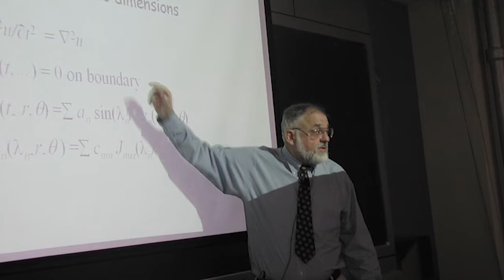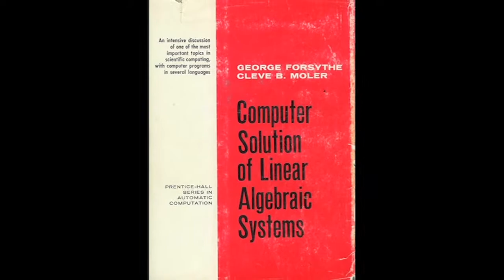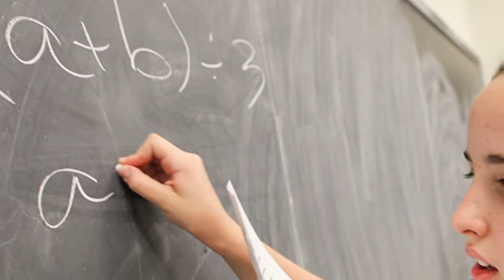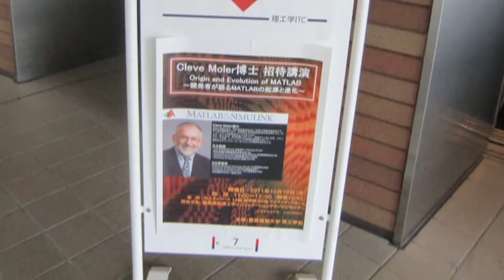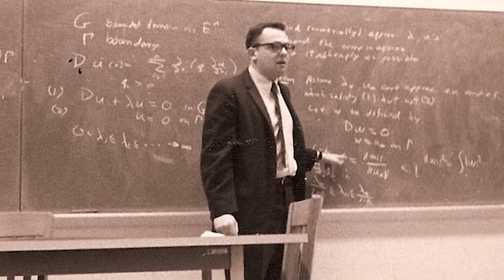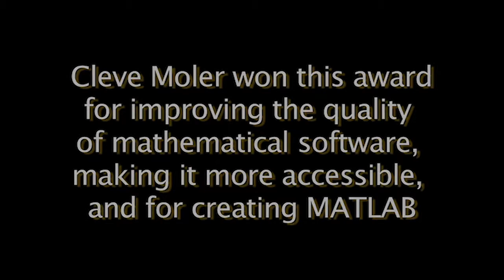Cleve Moler: Inventor of MatLab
Editing, video shoot/interview, sound, motion graphics